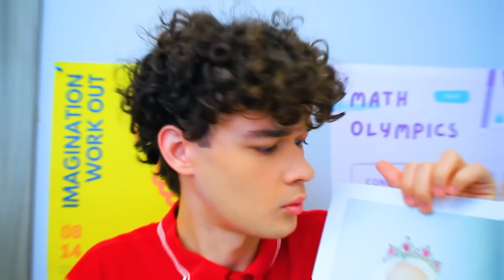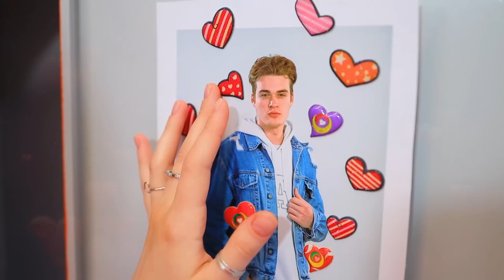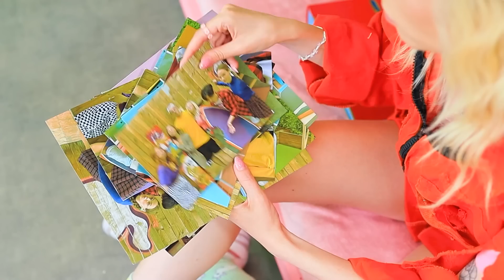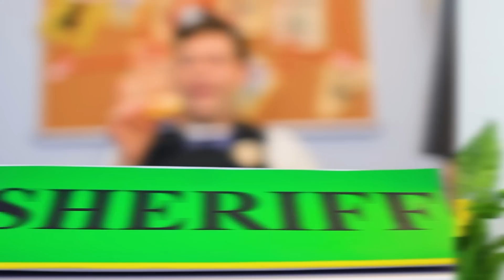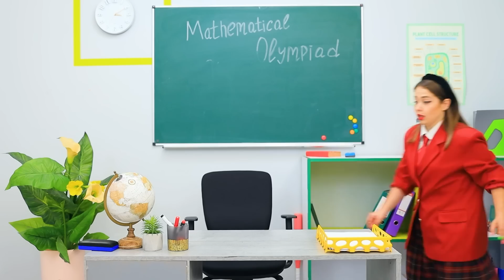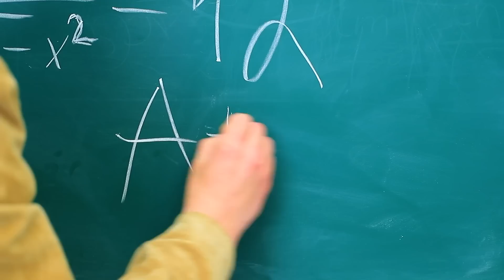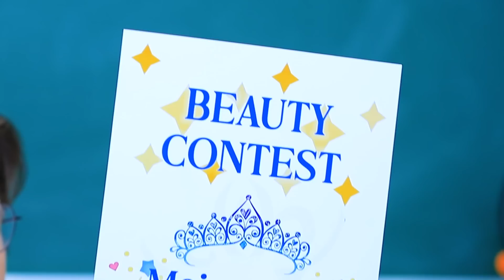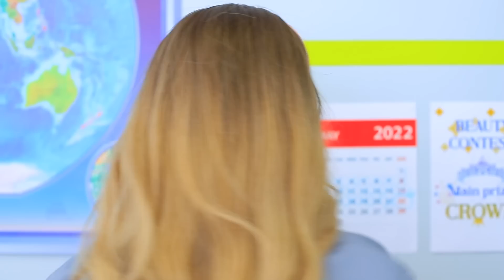Tajny Pokój w Szafie! Królowa Uczelni Zaginęła!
Co zrobić jeśli królowa uczelni zaginęła? Oczywiście trzeba jej poszukać! Być może wcale nie zniknęła, ale jest w tajnym pokoju na uczelni!